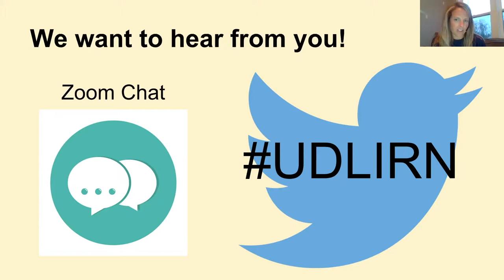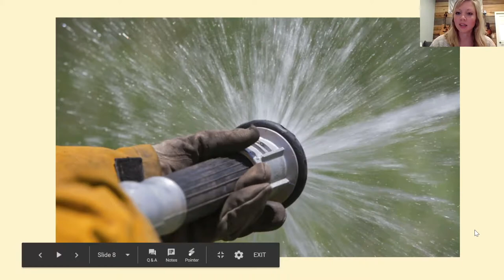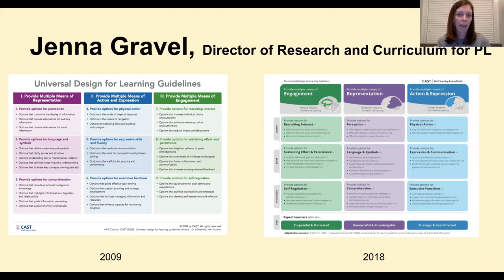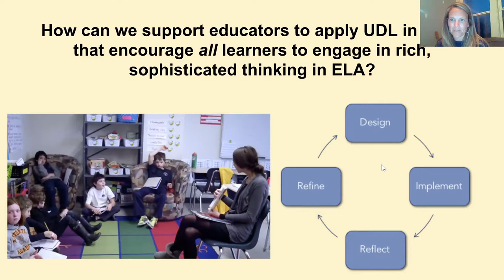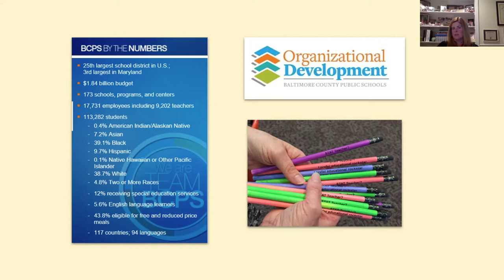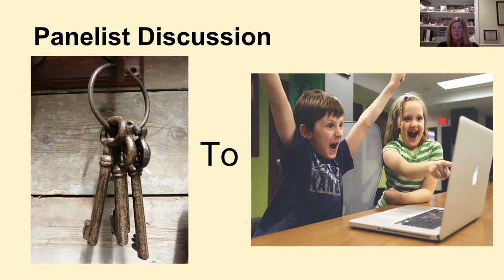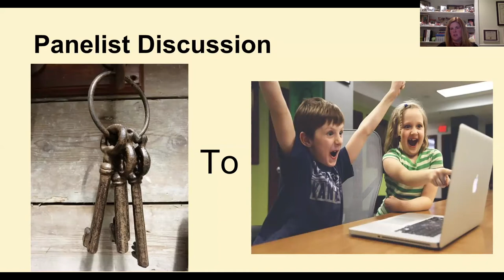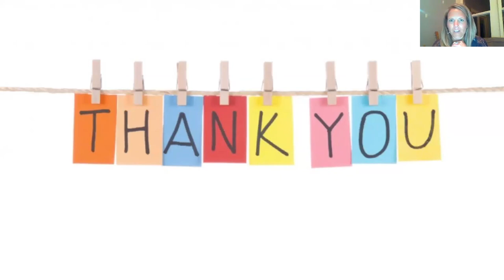Network and Learn Series: Risks & Rewards: Tips for Investing Wisely in Professional Learning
Panel: Kate Edgren, Dr. Elizabeth Berquist, and Dr. Jenna Gravel